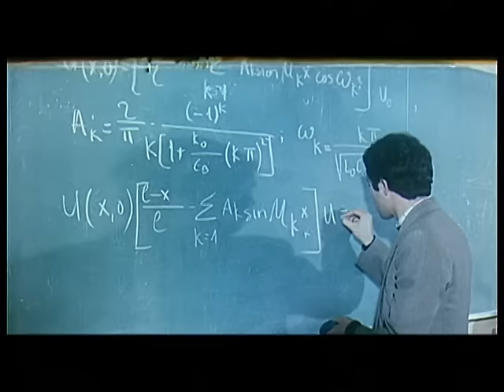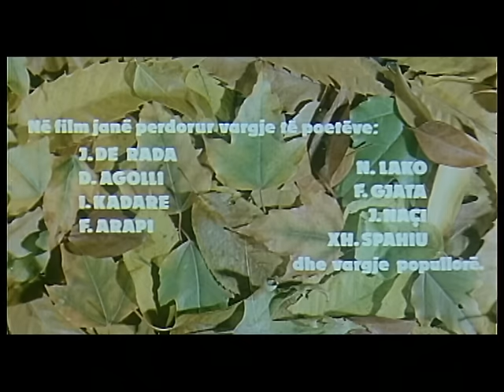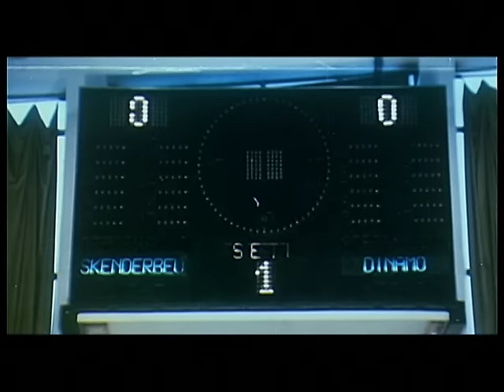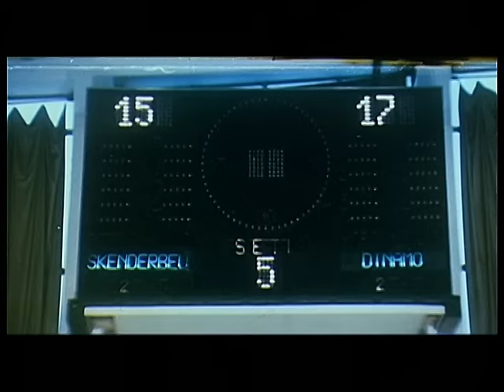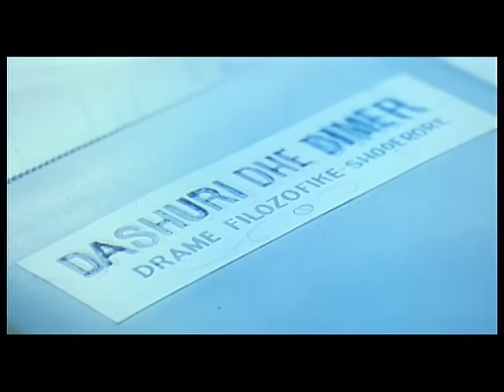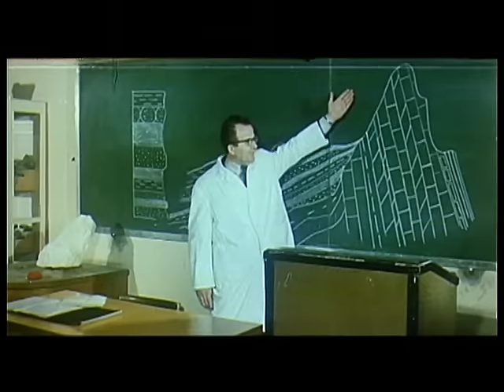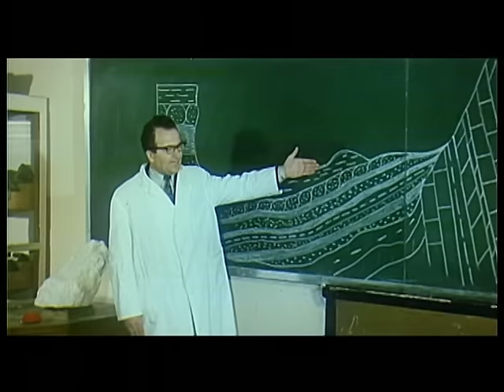NE CDO STINE - 1980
Zana e Bardhyl are students in love with each other. Through the spiritual ups and downs of this love, the movie reveals dreams, desires, expectations and prospectives of an entire generatinon. Through different characters placed in different original situations, the film glorifies the pure love.